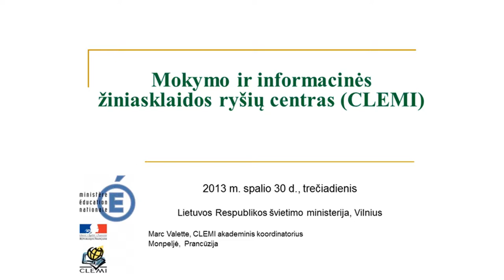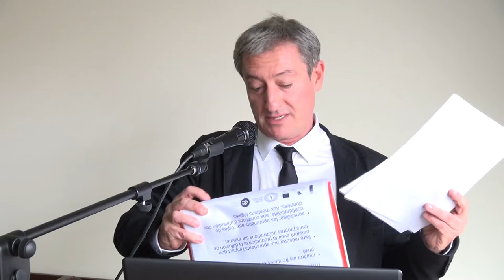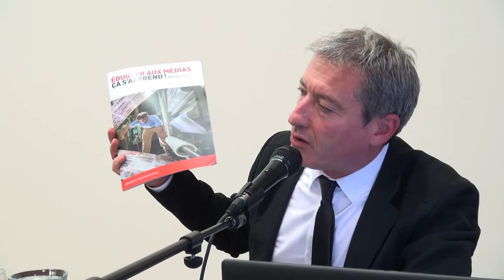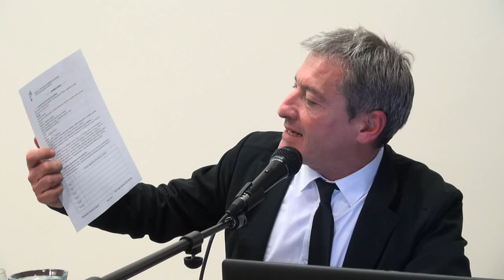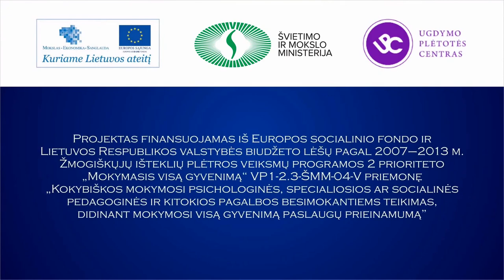Marc Valette. Žiniasklaidos naudojimas švietime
CLEMI akademinių reikalų koordinatoriaus pranešimas, skaitytas metodinėje dienoje „Mokymasis iš aktualijų įvairių dalykų pamokose".
Projektas „Pedagogų kvalifikacijos tobulinimo ir perkvalifikavimo sistemos plėtra" (II etapas).
2013 m. spalio 30 d., Vilnius.